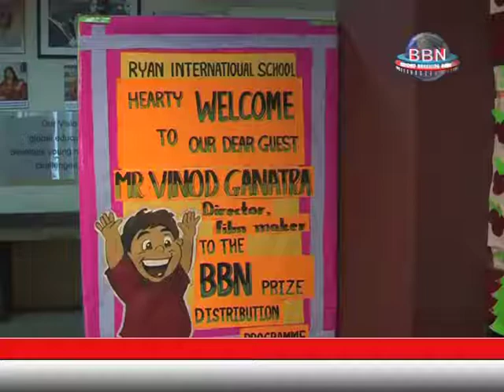BBN Diwali Batch 2016 Chembur Screening - 19 Nov 2016